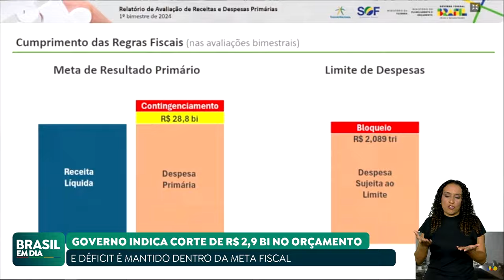GOVERNO ANUNCIA BLOQUEIO DE R$ 2,9 BILHÕES DO ORÇAMENTO E MANTÉM META DE DÉFICIT ZERO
O governo federal determinou o bloqueio de R$ 2,9 bilhões do Orçamento e manteve a meta de déficit zero para 2024. O bloqueio é para gastos não obrigatórios, como diárias, passagens, energia elétrica e água.